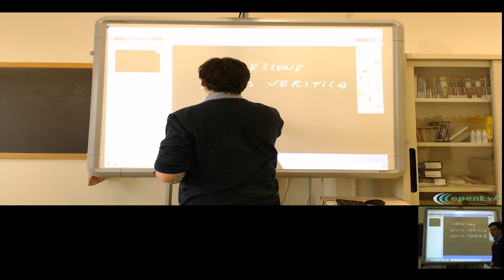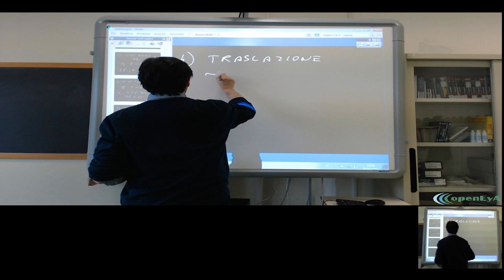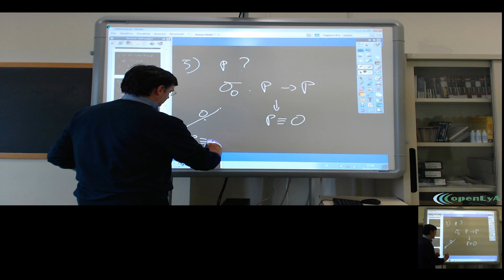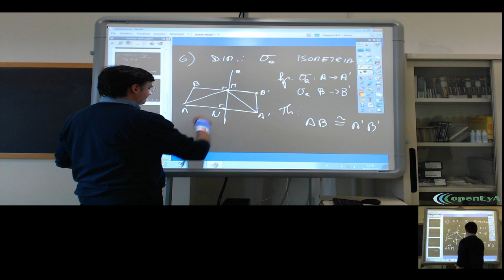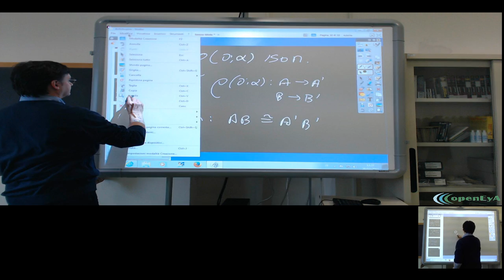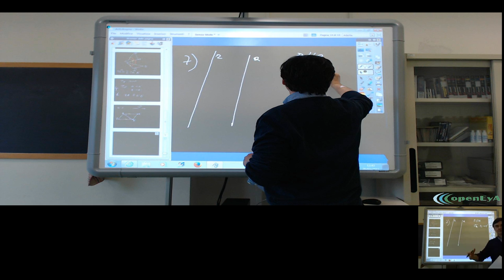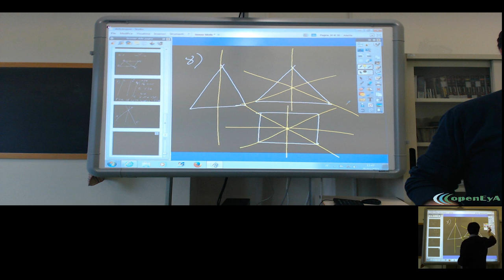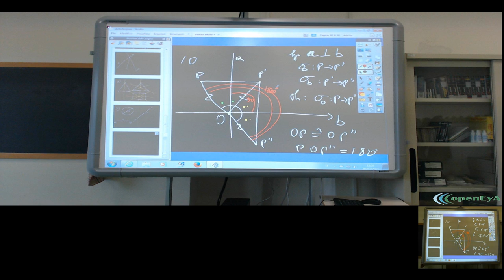Lez.082 La geometria euclidea. Correzione della verifica sulle isometrie.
Correzione e discussione sulla verifica riguardante le isometrie.